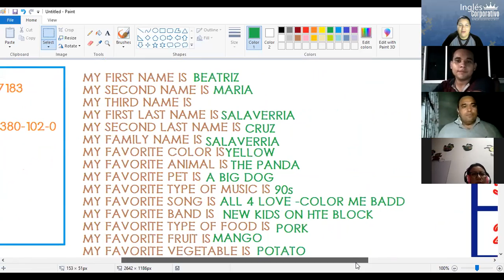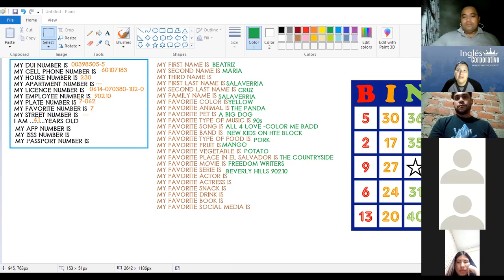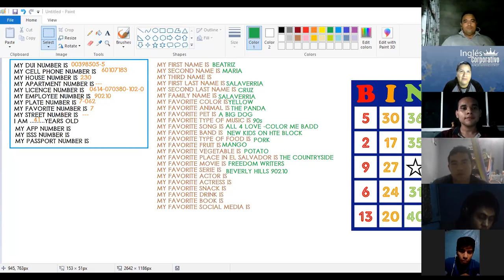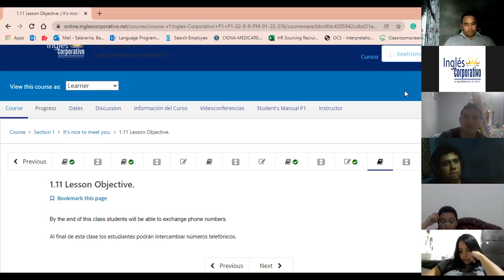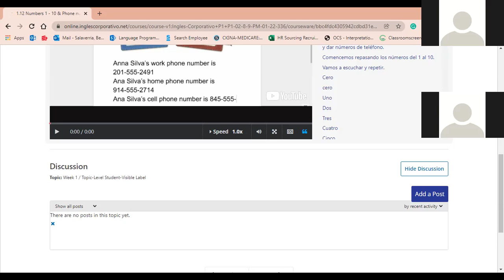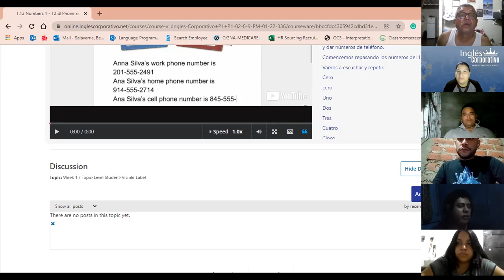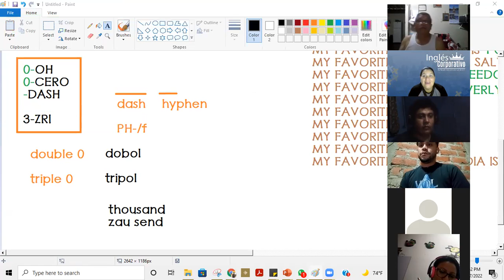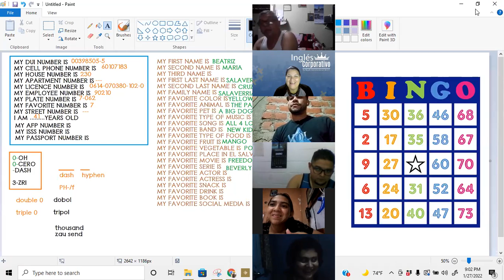P1-02-8-9-PM-01-22-336-Ingles Corporativo-CLASS 4-THE NUMBERS